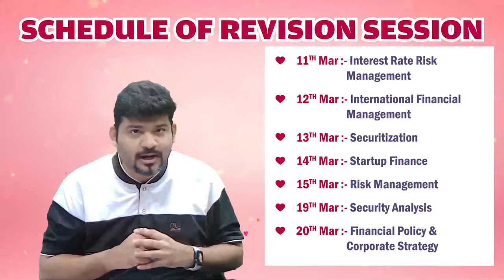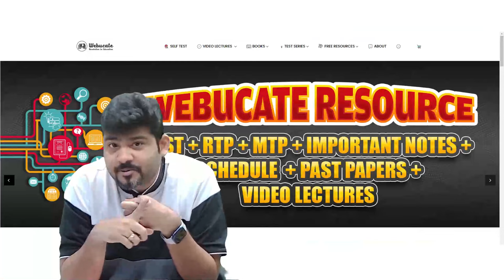VALENTINE'S DAY GIFT🥰CA FINAL AFM REVISION SESSION /SFM to AFM CHANGES PDF/ FREE IMPORTANT MCQ'S❤️❤️